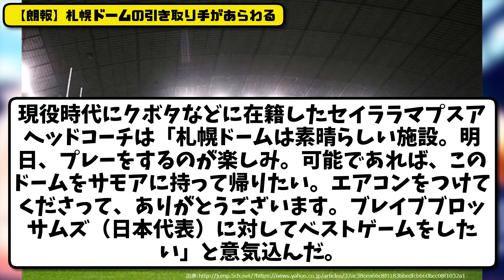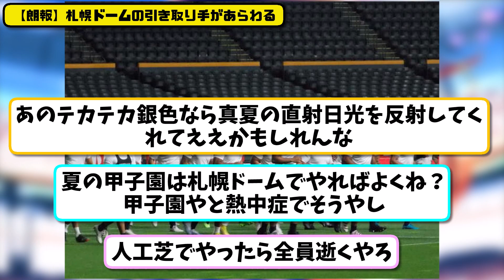【朗報】札幌ドームの引き取り手あらわる【2ch・5ch】野球反応まとめ【反応集】【なんJ】